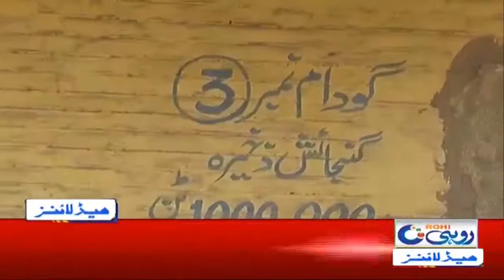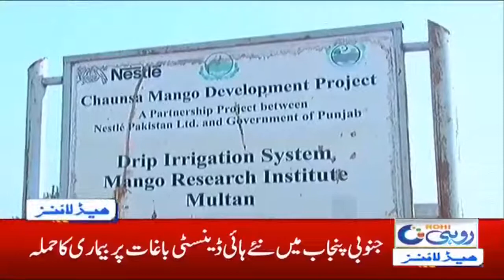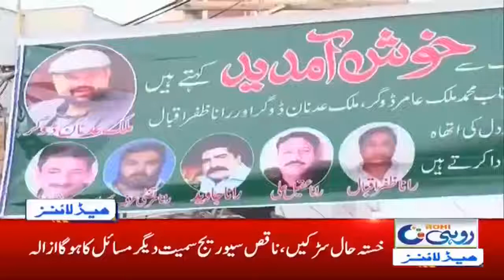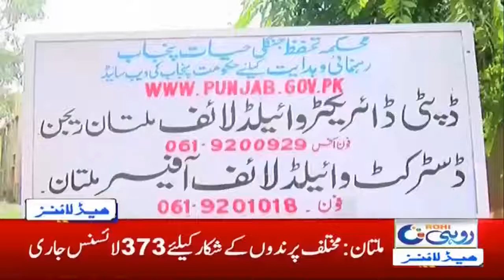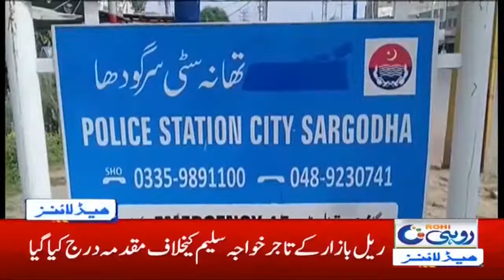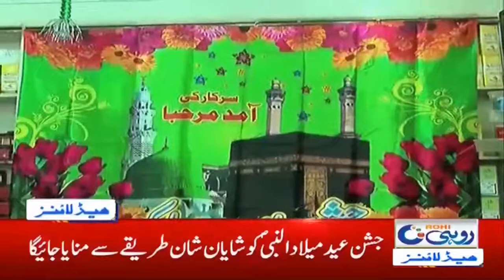1am News Headlines | 27 Oct 2020 | Rohi